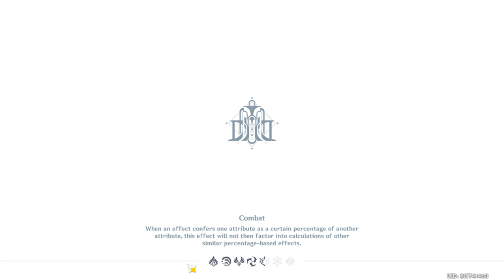Genshin Impact - Event - The Peaks And Throughs Of Life II - Verdant Vigor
Genshin Impact Guides And Solutions
* Event: The Peaks And Throughs Of Life
* Sub: Verdant Vigor